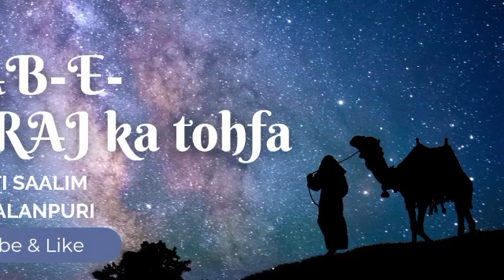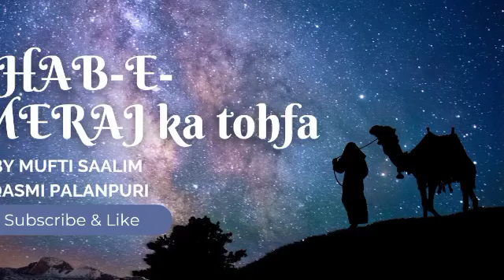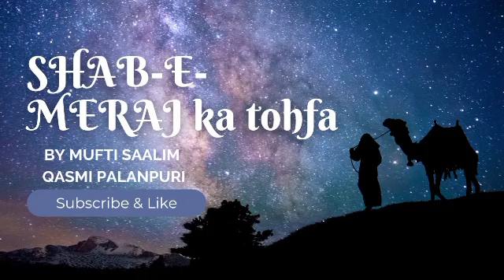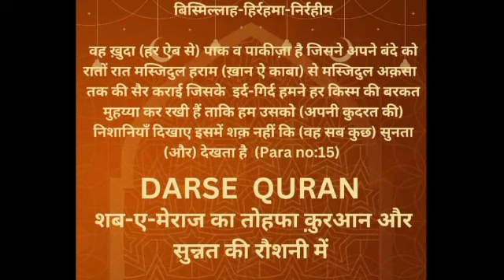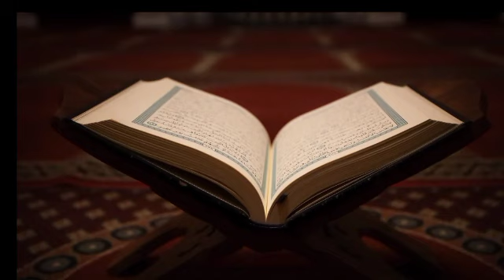𝗦𝗛𝗔𝗕-𝗘-𝗠𝗘𝗥𝗔𝗝 𝗞𝗔 𝗧𝗢𝗛𝗙𝗔 ||𝟭𝟴-𝟬𝟮-𝟮𝟯 || 𝗕𝗬 𝗠𝗨𝗙𝗧𝗜 𝗦𝗔𝗔𝗟𝗜𝗠 𝗤𝗔𝗦𝗠𝗜 𝗣𝗔𝗟𝗔𝗡𝗣𝗨𝗥𝗜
बिस्मिल्लाह-हिर्रहमा-निर्रहीम

वह ख़ुदा (हर ऐब से) पाक व पाकीज़ा है जिसने अपने बंदे को रातों रात मस्जिदुल हराम (ख़ान ऐ काबा) से मस्जिदुल अक़सा  तक की सैर कराई जिसके  इर्द-गिर्द हमने हर किस्म की बरकत मुहय्या कर रखी हैं ताकि हम उसको (अपनी कुदरत की) निशानियाँ दिखाए इसमें शक़ नहीं कि (वह सब कुछ) सुनता (और) देखता है

शब-ए-मेराज का वाक़िआ क़ुरआन और सुन्नत की रौशनी में

स्पीकर : मुफ़्ती सालिम क़ासमी पालनपुरी
𝗕𝗬 𝗠𝗨𝗙𝗧𝗜 𝗦𝗔𝗔𝗟𝗜𝗠 𝗤𝗔𝗦𝗠𝗜 𝗣𝗔𝗟𝗔𝗡𝗣𝗨𝗥𝗜